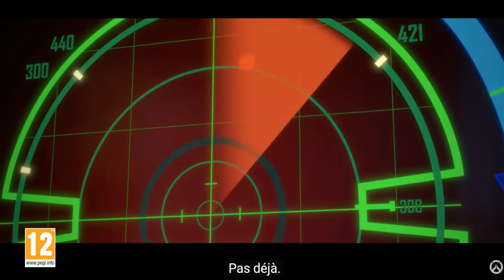Overwatch Cinématique / D.VA Shooting Star (Analyses)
On parle du dernier court métrage d'Overwatch sur Dva. Je l'attendais avec impatience suite à mon histoire d'un héros sur la star coréenne.